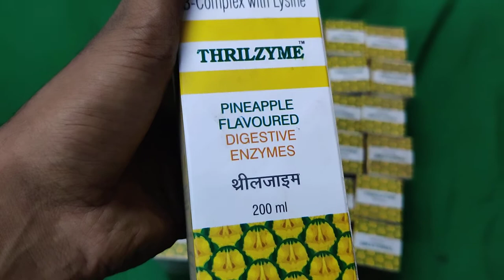#118 Syp Thrilzyme Digestive enzymes, ka pine ka sahi tarika, pet ke digest ke liye Syp, zyme